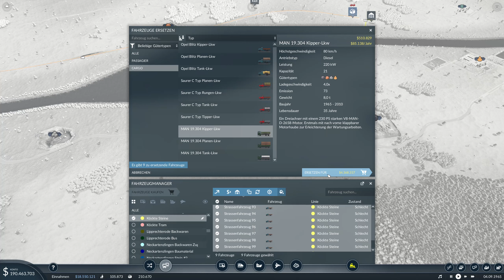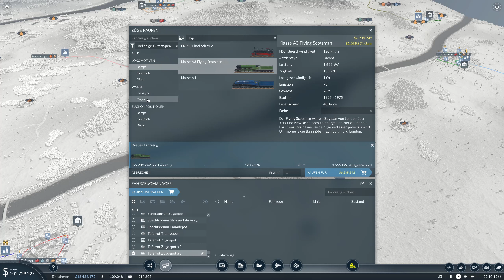Neue Treibstoffreserven | Transport Fever 2 #32 | 🚂VanDeWulfen🚚